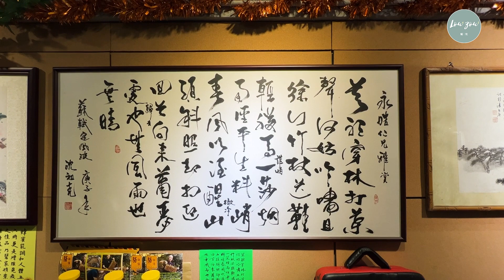傳統盆菜這樣做 直擊6小時盆菜製作 門鱔乾熬湯 客家肉丸炸門鱔 豉油皇大蝦│Hong Kong Traditional Poon Choi Making Process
【食物的誕生】直擊6小時製作15個盆菜 門鱔乾熬湯 客家肉丸炸門鱔 豉油皇大蝦 傳統盆菜這樣做│Hong Kong Traditional Poon Choi Making Process

特別鳴謝吳永皓師傅

00:00 傳統盆菜製作
00:38 門鱔乾
01:40 斬門鱔乾熬湯
02:49 煮鮑魚菇
03:30 切蘿蔔
04:55 切芋頭
06:57 烚蘿蔔
08:05 煮豬皮
09:55 炆肥豬肉
10:17 炆芋頭
14:01 打盆
16:34 處理大蝦
20:20 煮枝竹
24:53 斬雞
26:36 炸門鱔
29:27 豉油皇大蝦